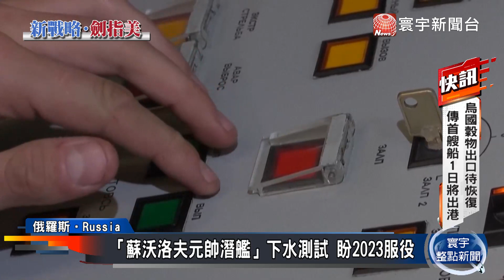俄國海軍大舉閱兵！普丁宣稱：將成海上強權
俄羅斯總統普丁，揮軍入侵烏克蘭，向全世界透露了，他想擴張版圖的野心，但事實上，普丁想奪取的，不只是陸地疆域，他的目標還有海洋。俄國海軍在 31日，大舉軍艦閱兵典禮，普丁也在同一天，簽署了一份新的「海軍戰略準則」，重新調整海軍未來發展方向，更宣稱要讓俄羅斯，成為世界海上強權。